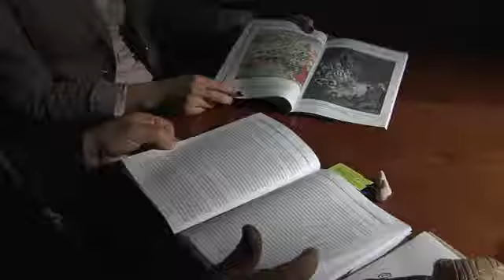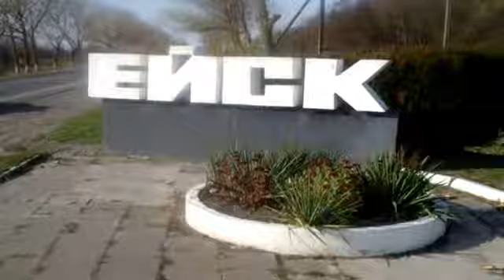Валерій Бебик. СУМЕРИ БУЛИ СІВЕРАМИ?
Сумери (шумери) називали себе чорноголовими (з Чернігова), прийшли до Месопотамії з Сівера і зневажали тих, хто не живе в будинках. Є чимало підстав вважати, що прабатьківщиною сумерів могла бути Сіверська земля - Сумська і Чернігівська області України...